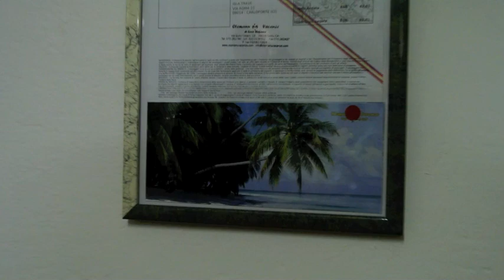"Luminesecenze" + "Accostai a sa macchina" - 8 Marzo 2013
Luminesecenze
personale di Claudia Matta
a cura di Giusy Sanna

I lavori di Claudia Matta sono piccole luci, piccoli Orb che appaiono allo spettatore sospesi nello spazio. Orb è un termine inglese che definisce un effetto ottico casuale risultante in piccole sfere (somiglianti a globi di luce) che in certe condizioni appaiono nelle immagini fotografiche o nei filmati ripresi con moderni apparecchi digitali. Pur essendo stato spiegato in maniera scientifica, questo fenomeno è stato anche interpretato in senso lato, come una gamma altamente variabile di soprannaturale, un fenomeno paranormale senza verificabilità, come spiriti invisibili, luci inattese, aure, angeli, fantasmi, campi di energia, entità psico-energetiche, sfere d'energia, quindi come la loro rappresentazione palesata e duratura di un attimo catturato da un flash di luce.

Così come per gli Orb, le "Luminescenze" presentate dall'artista hanno questo doppio aspetto: i riferimenti di Claudia Matta comprendono esoterismo e scienza, passando da Cartesio a Jodorowsky. La descrizione di luminescenza che Claudia Matta fornisce proviene direttamente da un trattato di ottica, ma le immagini che lei cataloga potrebbero provenire da una sessione di ipnosi, da un sogno lucido dove il tempo non esiste più nell'accezione comune. Il tempo del sogno non ha limite, non ha coerenza né un ordine; pertanto, sulla base di questo tempo onirico, le immagini sono variegate e apparentemente slegate tra loro, per creare una serie di Attimi, un concetto temporale che Claudia Matta descrive così: "Attimo, inteso come particella invariabile del tempo, Il Tempo, esso stesso convenzione, sfuggevole, inesistente nel momento in cui lo si nomina. Restituire all'Attimo l'immagine che si crea di esso sotto forma di nuova luce."
Giusy Sanna

Durante la serata dell'opening è stato ospitato "Accostai a sa macchina" di Carlo Spiga. Un "banchetto/chioschetto dove, in un ambiente confortevole, condividerò frammenti del viaggio che in questi due anni mi ha portato in giro per la penisola con qualche incursione all'estero.
Saranno in vendita a prezzo di costo biglietti di treni, bus, traghetti e pullman, ognuno avrà un intervento grafico che ne segnerà l'annullamento." Carlo Spiga

MEME | arte contemporanea e prossima, Via Goffredo Mameli, 78 -- Cagliari
Dall'8 al 29 Marzo 2013

Poxart.it -- Portale per l'Arte Contemporanea in Sardegna
Associazione Progetto Contemporaneo
Studio grafico Cabòri soluzioni creative.